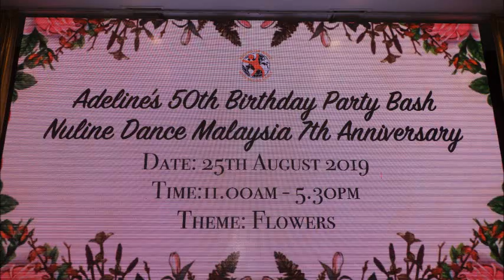Taste - Line Dance (by Scott Blevins)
Choreographer: Scott Blevins (January 2019)
Music: "Taste – Single" – by Betty Who

Event: Adeline Cheng's Birthday party
Nuline dance 7th anniversary